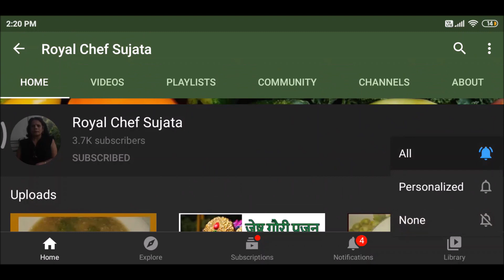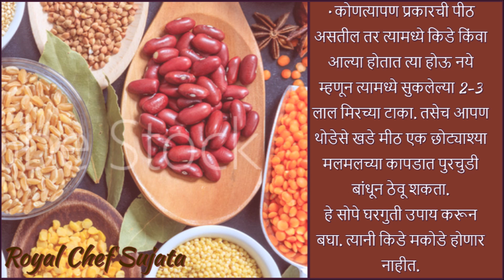घरातील ही एक वस्तू वापरा धान्या तील किडे मिनिटात पळून जातील | Tips For Storing Food Grains at Home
घरातील ही एक वस्तू वापरा धान्या तील किडे मिनिटात पळून जातील विडियो इन मराठी
Tips For Storing  Food Grains at Home Video In Marathi
भारतात घरोघरी वर्ष भराचे धान्य साठवून ठेवायची पद्धत आहे. धान्यमध्ये गहू तांदूळ, डाळी साठवून ठेवतात. पण जेव्हा आपण वर्ष भराचे धान्य साठून ठेवतो तेव्हा ते योग्य रीतीने ठेवले तर त्यामध्ये किडे मकोडे होत नाहीत. वर्ष भराचे धान्य साठून ठेवणे हे सुद्धा सोपे नाही. कारण किडे झालेतर नुकसान सुद्धा होते.
पावसाळ्याच्या सीझनमध्ये आपल्या धान्यात हमखास किडे होतात ते होऊ नये म्हणून सोपे उपाय आहेत.
आपण आता पाहूया आपले साठवणीचे धान्य कसे साठवायचे
गहू, तांदूळ व डाळी कसे साठवून ठेवावे.
The text of Tips For Storing  Food Grains at Home Video In Marathi in Marathi Language can be seen here: